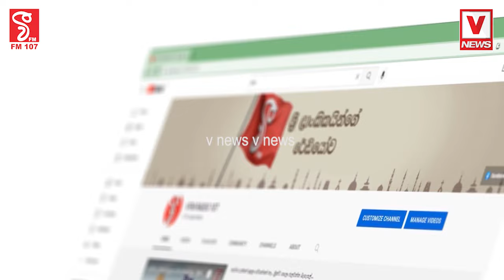රනිල්ගේ සප් එකට ආ මුස්ලිම් මන්ත්‍රීවරු මාධ්‍ය හමුවේ මැද්දේ වෙනම කෙලියක්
අඩේ.. උඹ පොඩ්ඩක් ඉදපන්කෝ මචන්
රනිල්ගේ සප් එකට ආ මුස්ලිම් මන්ත්‍රීවරු
මාධ්‍ය හමුවේ මැද්දේ වෙනම කෙලියක්
මාධ්‍යවේදීන් එක්කත් ඇරගන්න හදයි